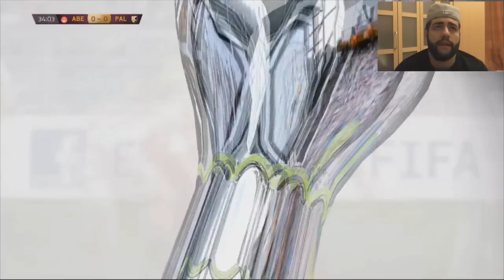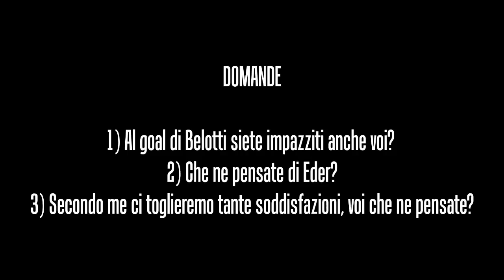FIFA 15 - Modalità Allenatore - Ep. 20 - Proprio Alla Fine!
Bella a tutti ragazzi, sono qui a presentarvi l'episodio 20 della nostra NUOVA CARRIERA ALLENATORE! Siamo finalmente alla seconda stagione con il PALERMO!